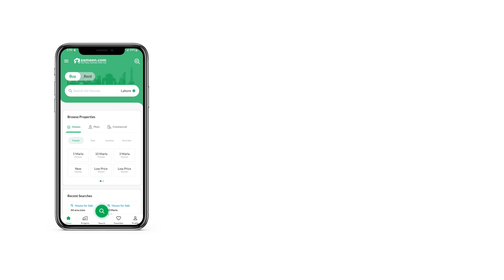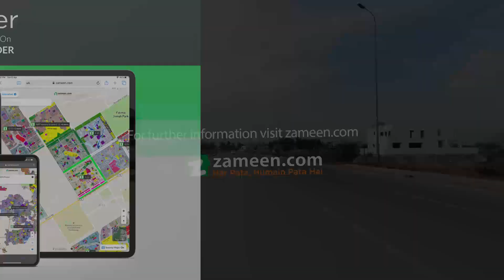5 MARLA RESIDENTIAL PLOT FOR SALE IN 9 TOWN DHA LAHORE